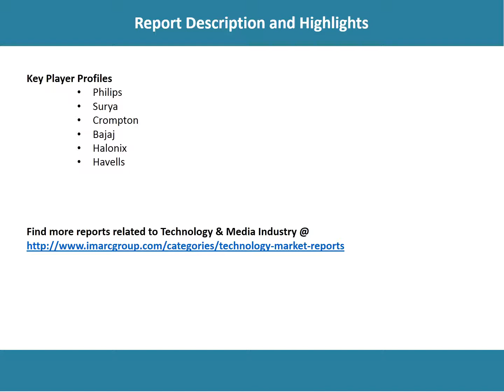Indian LED Lighting Market Forecast | Market Size, Trends and Industry Report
According to IMARC new research report, the Indian LED market is expected to reach a value of nearly US$ 7 Billion by 2022. In the past several years, LED lights have emerged as a viable source of lighting in India as a result of various factors such as energy-efficiency, longer life, easy digital control, etc. To get more information on led market, please